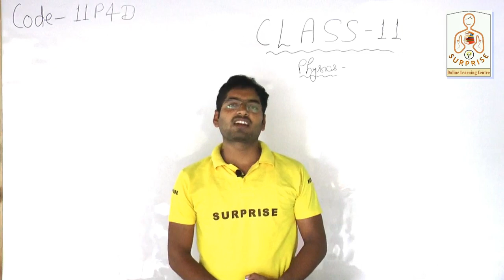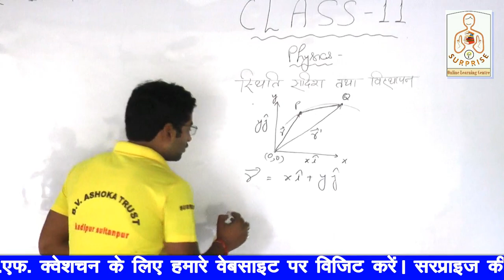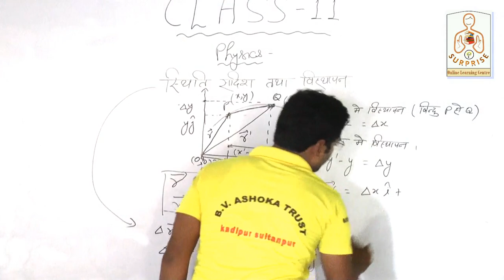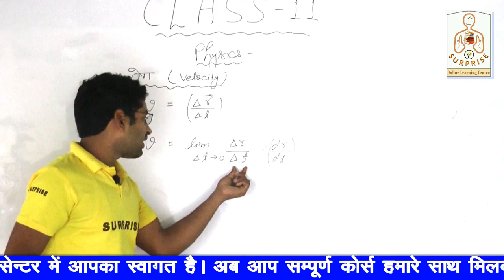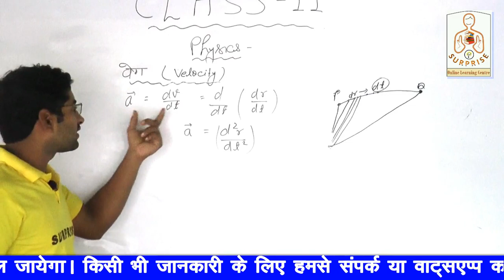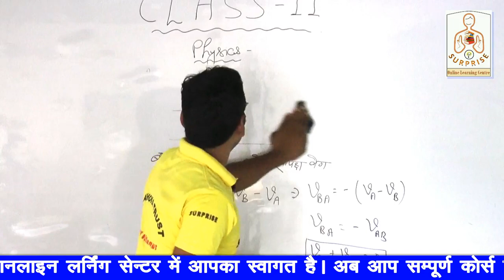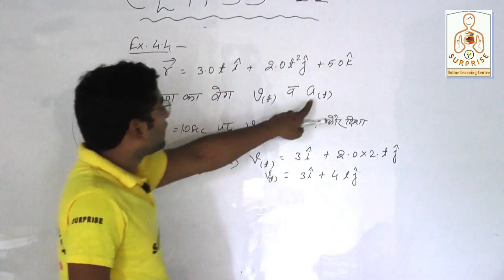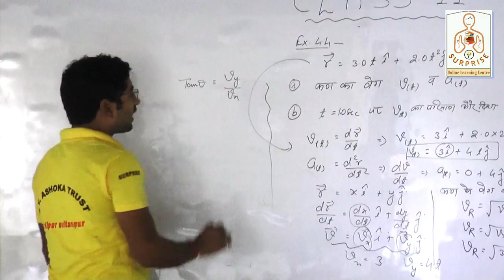L-4 || समतल में गति || Motion in a Plane || परिचय || Introduction || Class 11 Physics Chapter 4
11P4D
आवश्यक सूचना
01 सितम्बर 2020 से सरप्राइज ऑनलाइन लर्निंग सेन्टर में क्लास नर्सरी से 12th तक समस्त विषयों की कक्षाएं प्रारम्भ हो रही हैं जिन बच्चों को ऑनलाइन क्लास से जुड़ना हो वे निम्न फॉर्म भर दें ।

-Maths @ 06:00am by Er. Raj P. Pandey
-Biology @ 07:00am by Harish Mishra
-Physics @ 08:00am by Ankit Modanwal
-Chemistry @ 09:30am by Ankit Pandey

-Maths @ 06:30am by Er. Raj P. Pandey
-Biology @ 07:30am by S. N. Verma
-Physics @ 09:00am by Er. Raj P. Pandey
-Chemistry @ 10:00am by Ankit Pandey

धन्यवाद ।